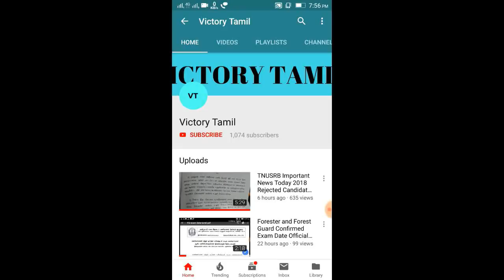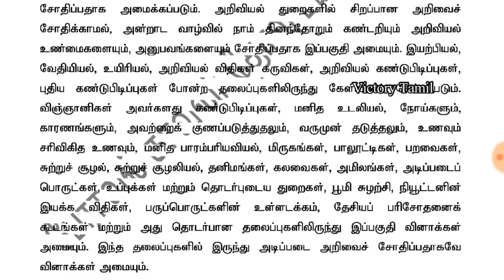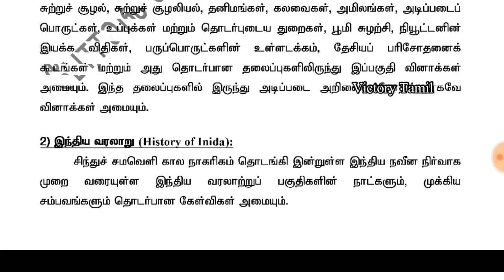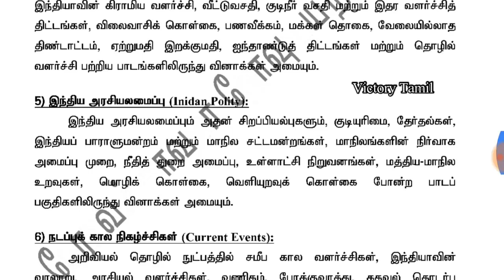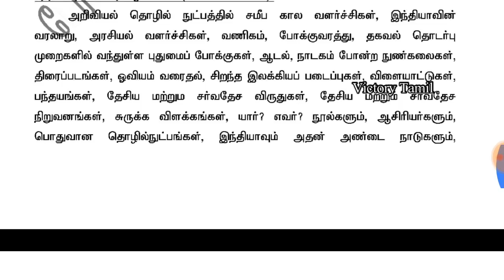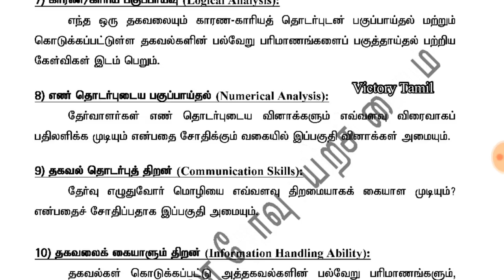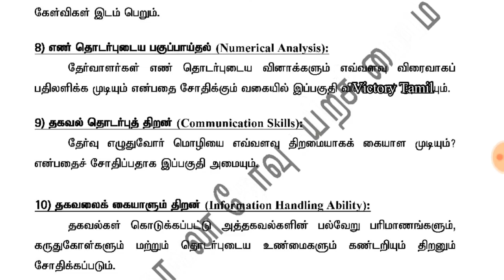TNUSRB Sub Inspector Syllabus Tamil | TN SI Syllabus Tamil